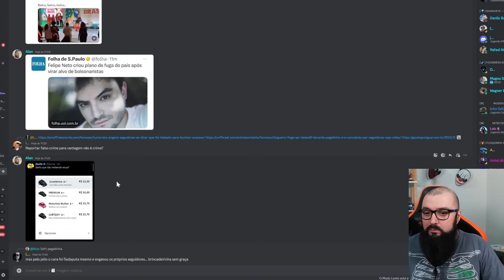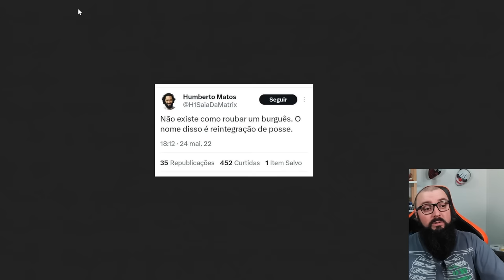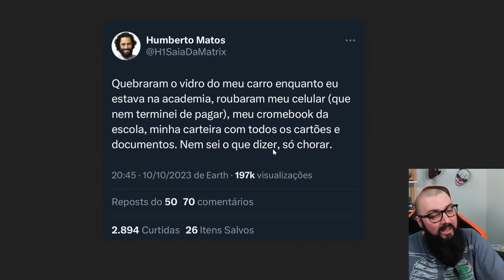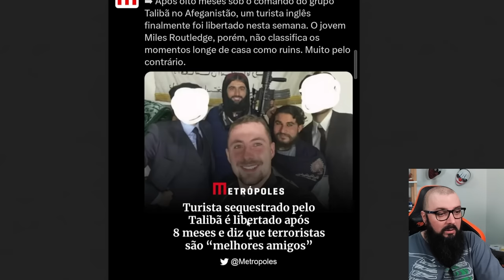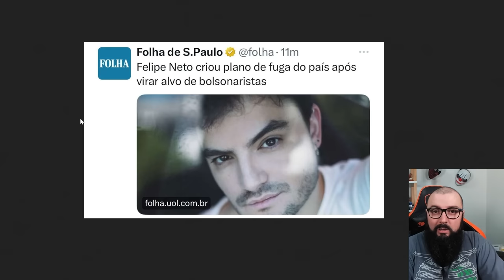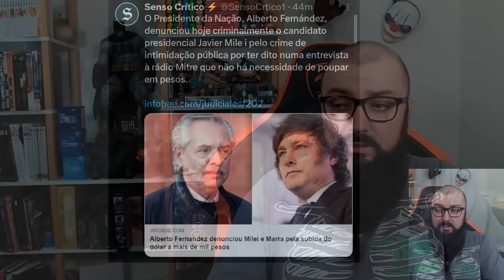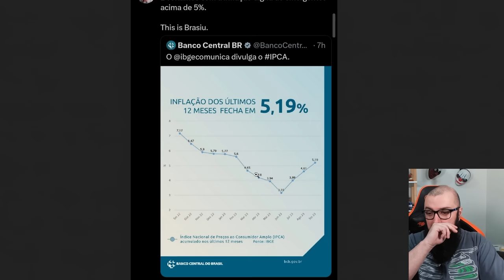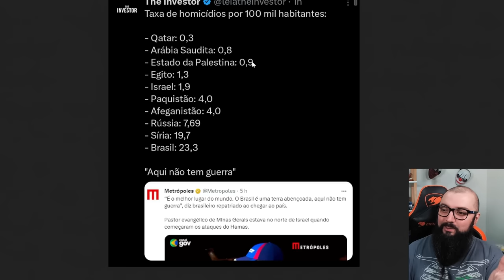Fazuelly News #16 - Brasil Tem Algo Pior Que Guerra !